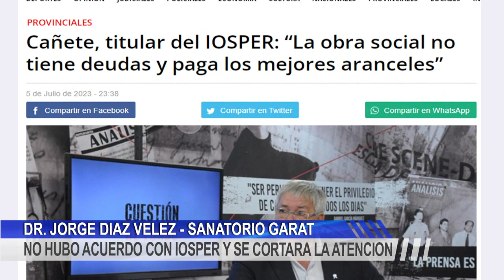NO HUBO ACUERDO CON IOSPER Y SE CORTARA LA ATENCION